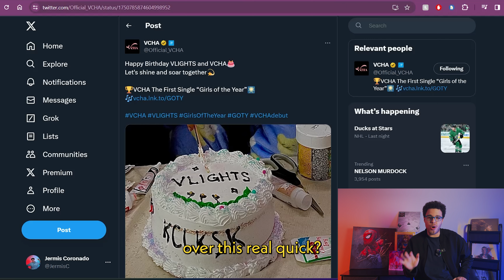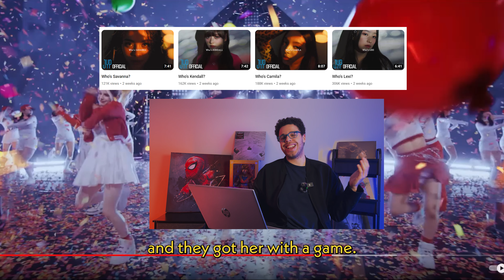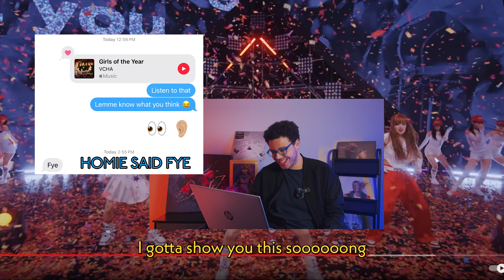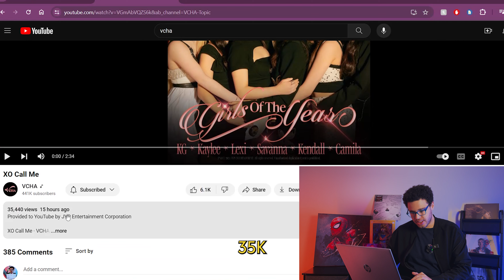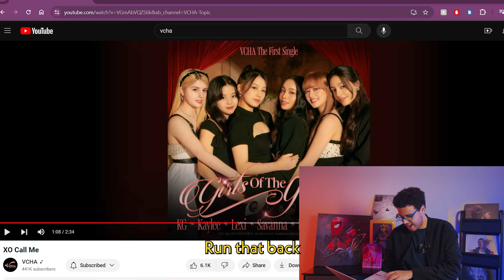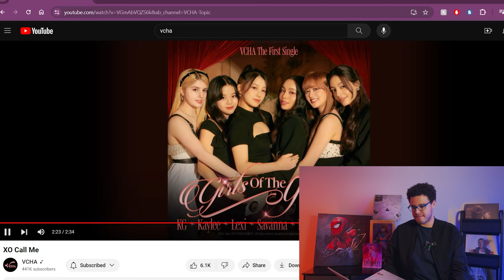VCHA finally debuted and I'm loving their songs!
VCHA DEBUTED THIS PAST FRIDAY AND I want to know more people in the fanbase lol. Where are the "VLIGHTS?"

𝑪𝑯𝑨𝑷𝑻𝑬𝑹𝑺
0:00 - Intro
1:16 - Fan name lol
1:56 - Girls of the Year
7:01 - XO Call Me
9:39 - Outro